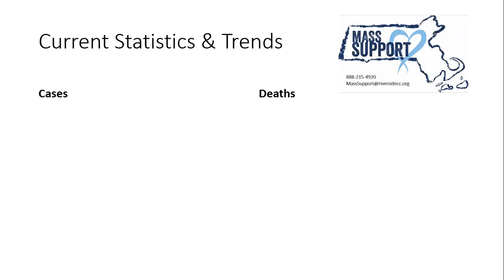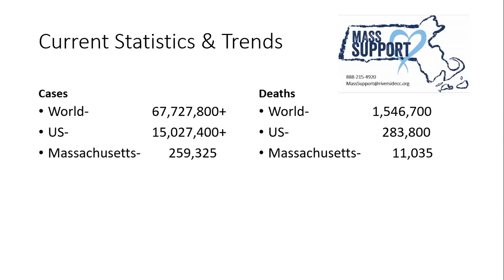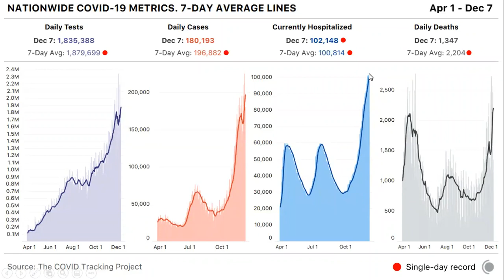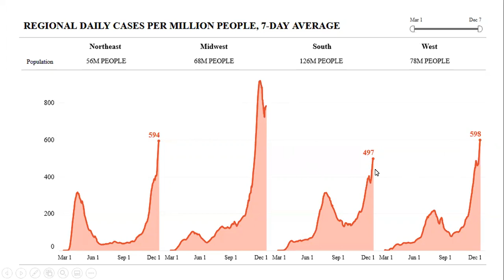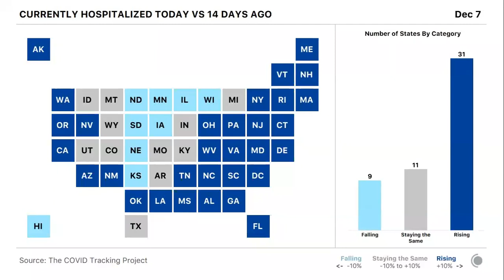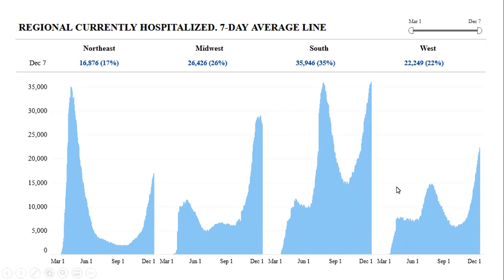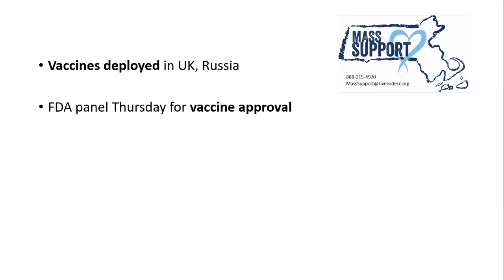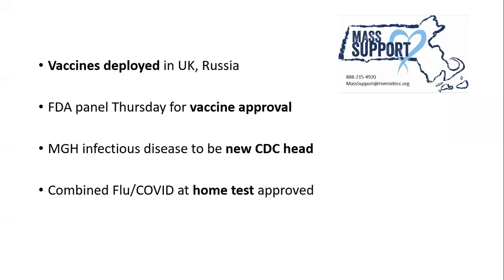COVID-19 Update 12/8/2020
Every week our staff RN gives the MassSupport team a live update on the state of the pandemic.  This video reviews the latest COVID stats and trends and gives a rundown of recent developments in the pandemic.

For more updates, resources, and access to emotional support counseling, visit us